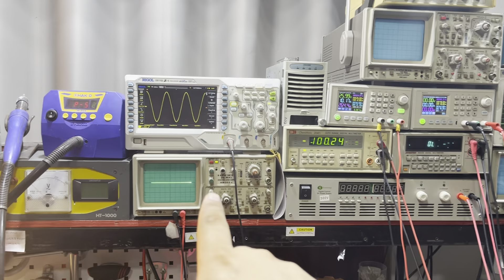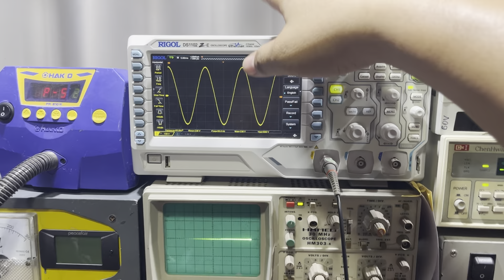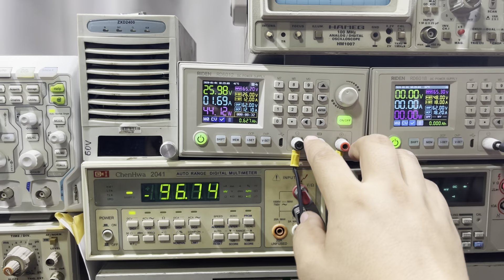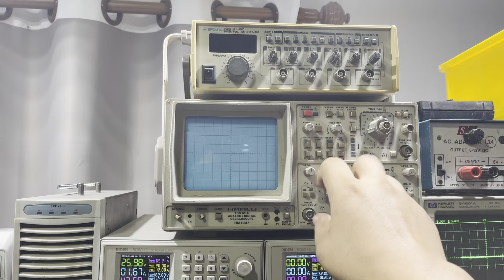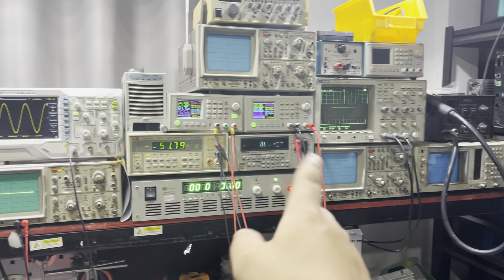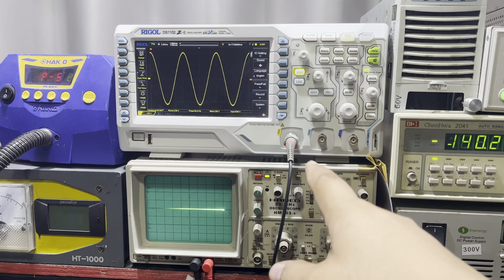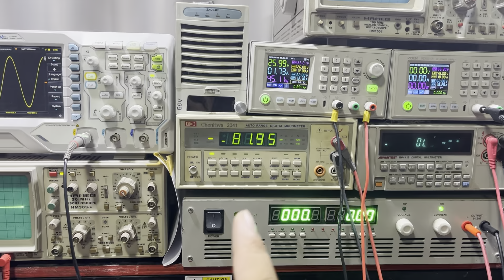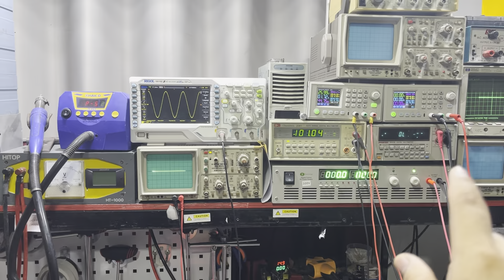พาชมเครื่องไม้เครื่องบนโต๊ะซ่อม ในงานซ่อมอินเวอร์เตอร์ เครื่องมือตัวไหนบ้างจำเป็นต้องใช้